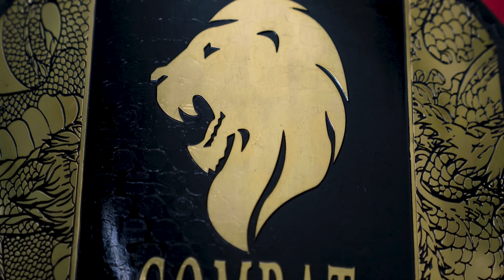곰주먹 vs 유짓수 블랙컴뱃 챔피언전 [6경기]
블랙컴뱃02 카운트다운 6화